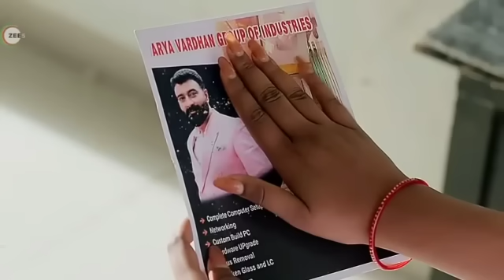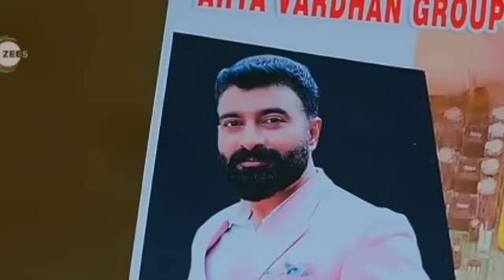చేసిన పనికి ఇల్లు తగలబదిపోయింది